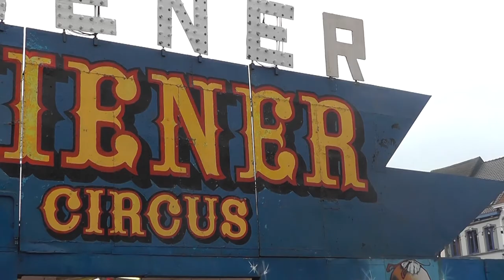UITtesters te gast in het Wiener Circus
Op woensdag 19 juni waren de Gentse UITtesters te gast in het Wiener Circus. Ze mochten er een kijkje nemen achter de schermen, en konden genieten van een wervelende show. Geniet mee via hun leuk beeldverslag!

Ook zin om UIT te testen? Als UITtester kan je samen met een Tv-ploeg van Mediaraven een bezoek brengen aan een toffe culturele activiteit in Gent. Maak samen met die tv-ploeg leuke filmpjes over je belevenissen!

DUS: Ben je tussen 12 en 16 jaar en heb je zin om voor of achter de camera te staan en leuke filmpjes te maken over activiteiten uit de UIT-agenda.